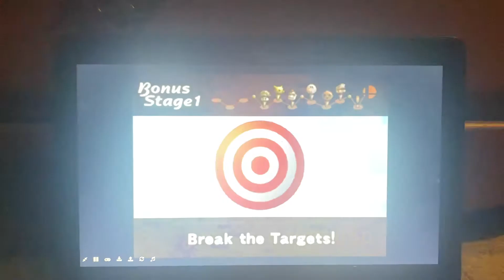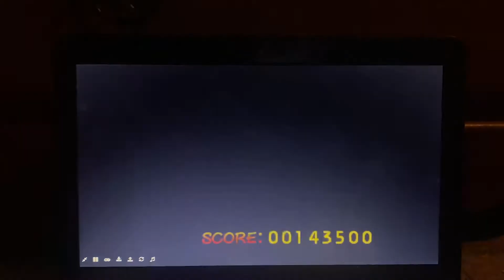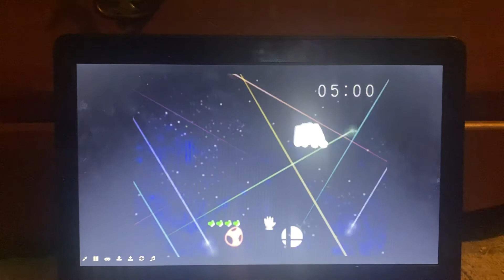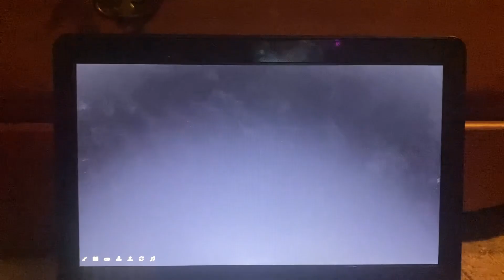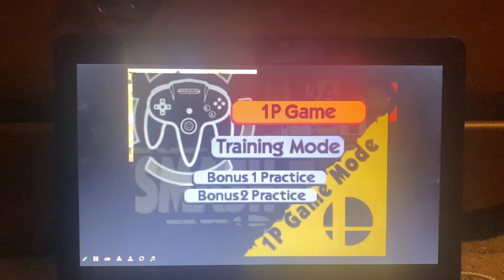Super smash bros part 5 / doing classic mode for Yoshi